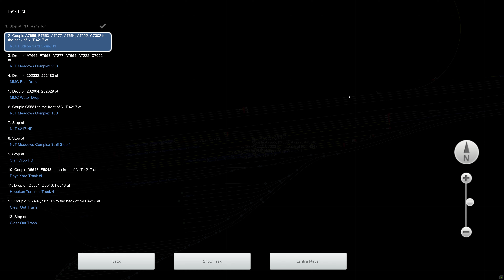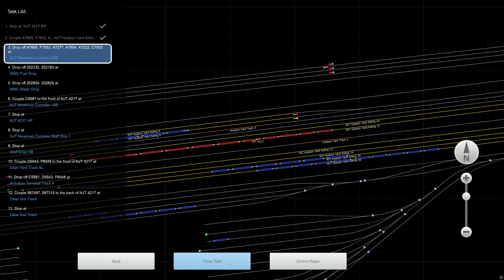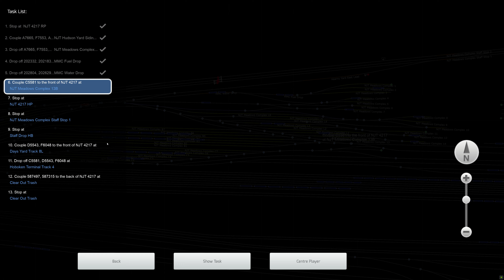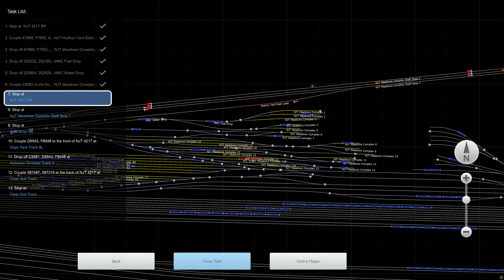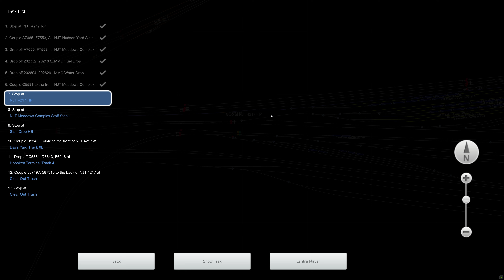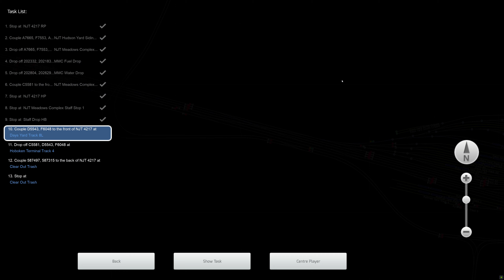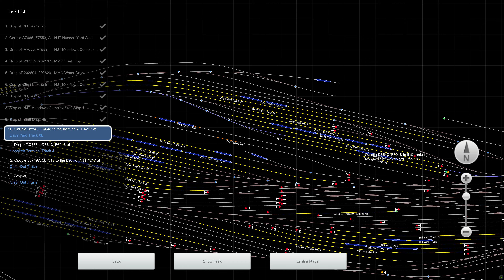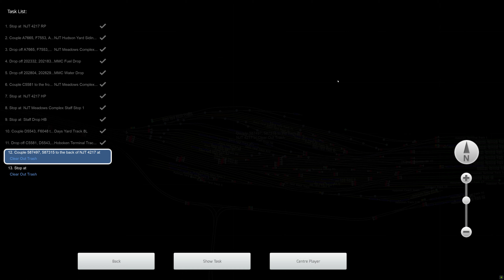Train Simulator 2020 - [EMD GP40PH-2B] - Yard Work (NJT 4217) - 4K UHD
Route: NJT: Morristown & Coastline
Loco: EMD GP40PH-2B NJT
Scenario: Yard Work (NJT 4217) (Workshop)

Train controlled with Thrustmaster HOTAS Warthog throttle and VirtuaFly TQ6 throttle quadrant.
3840x2160 4K UHD native gameplay.